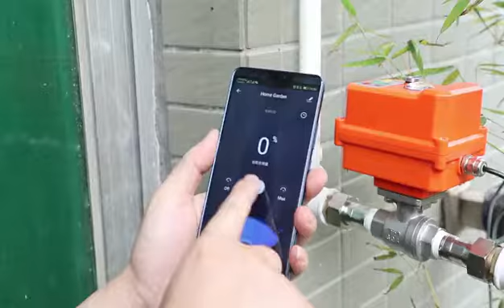QOTO wifi sprinkler controller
Intelligent cloud control, Control flow stepless.

Intelligent voice control, Set your hands free.

Intelligent cloud timing, customize on/off time.